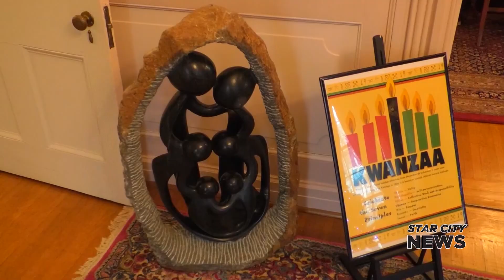Haan Museum Celebrating the Holidays